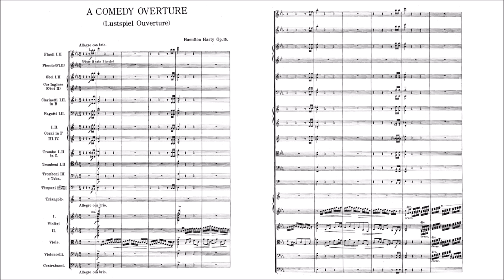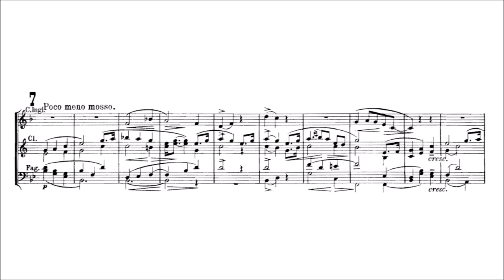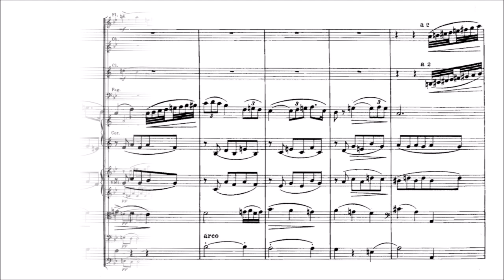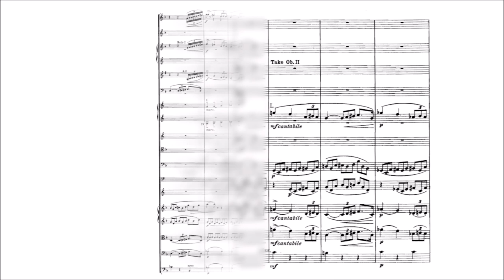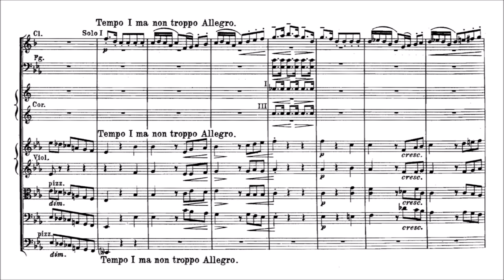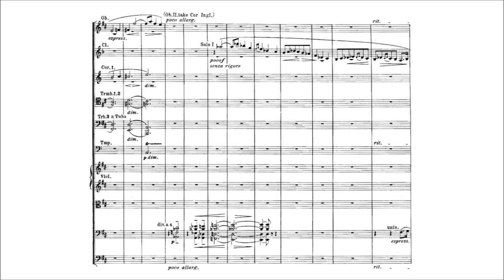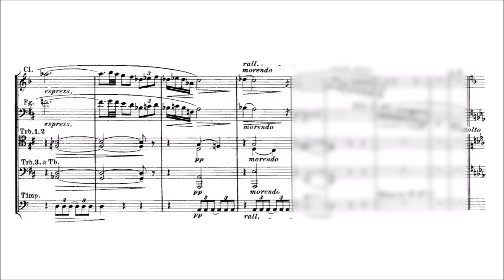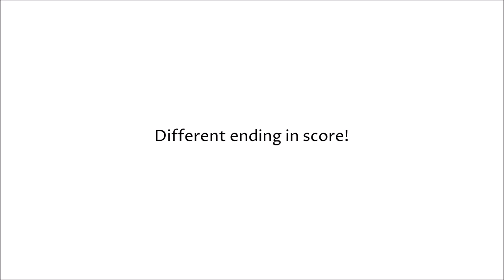Hamilton Harty – A Comedy Overture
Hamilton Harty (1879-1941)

A Comedy Overture, Op.15 (first ed. 1909)